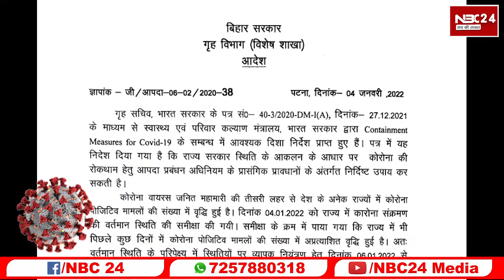हे भगवान, बिहार में कंफर्म हो गए Omicron के इतने सारे मरीज़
Breaking News